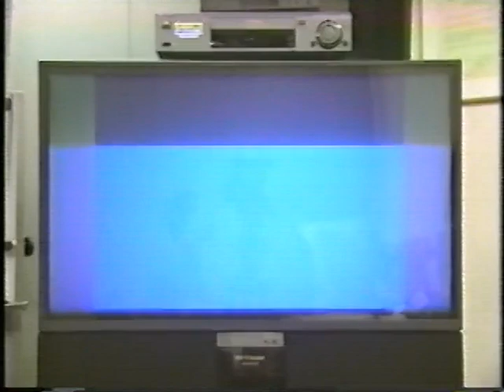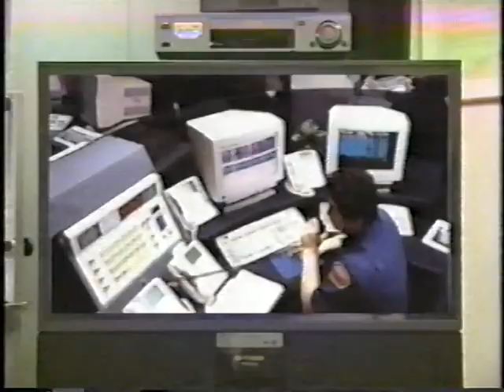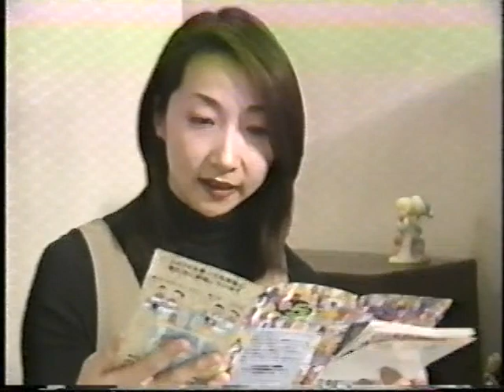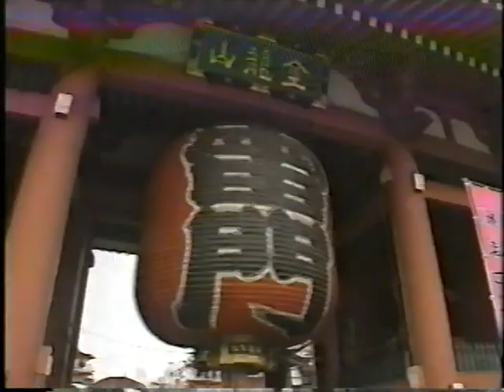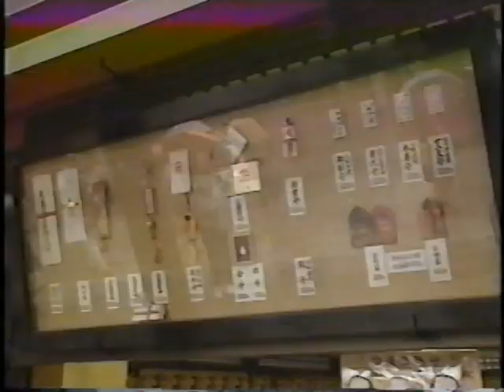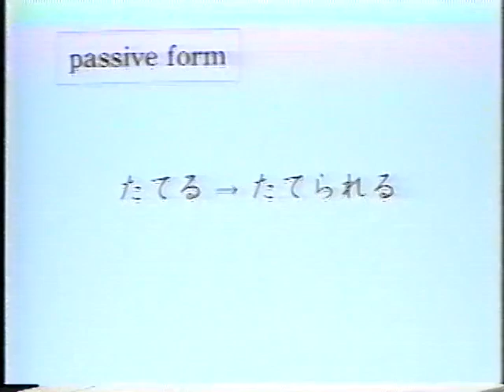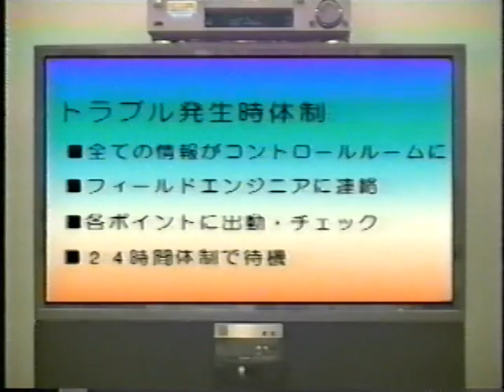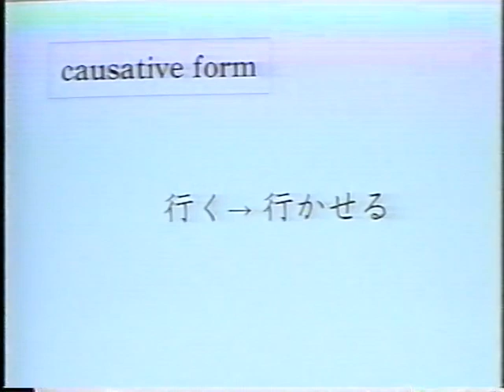'Japanese For Busy People' Series (8 of 10)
Great educational video series for beginning Japanese language students. Based on the best-selling book of same name from 'Kodansha Publishing'. This 10 part YouTube series contains all 3 video volumes, with about 20 episodes in each volume. The story follows the 'Carpenter' family, who relocate to Tokyo from the USA. Enjoy!